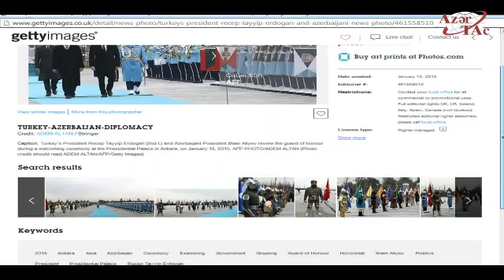Prezident İlham Əliyevin Türkiyəyə dövlət səfərini Britaniyanın foto agentliyi ətraflı işıqlandırıb